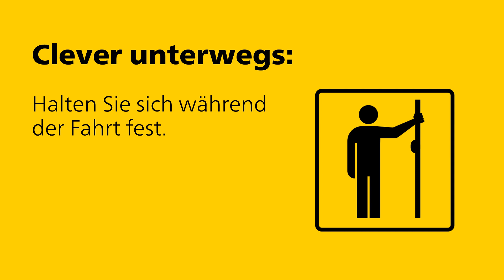Clever unterwegs: Festhalten im Postauto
Ein Verkehrshindernis, ein langsameres Fahrzeug – auch der beste Fahrer oder die beste Fahrerin muss mal scharf bremsen. Halte dich beim Stehen im Postauto deshalb immer gut fest, so kommst du sicher ans Ziel.